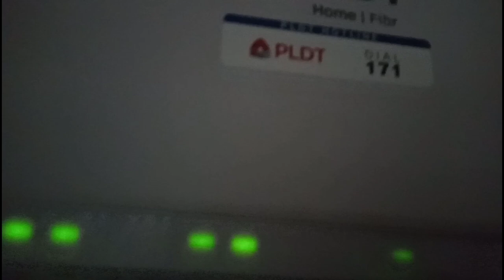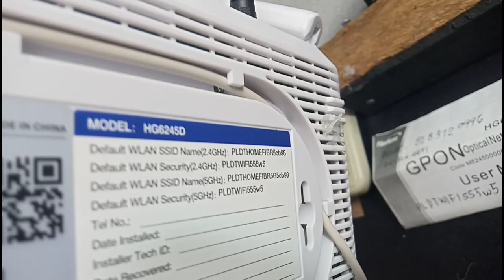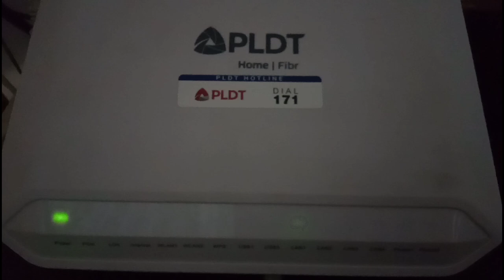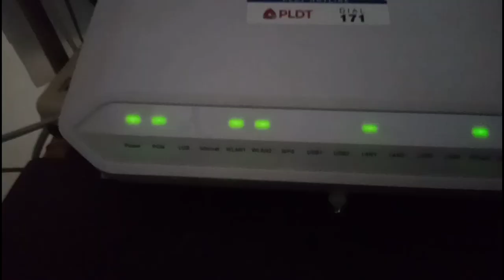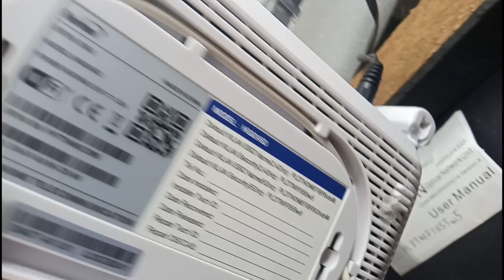How to fix no internet before you call your ISP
Watch this before you call Tech Support
For LOS red light Blinking issue see video👉👉